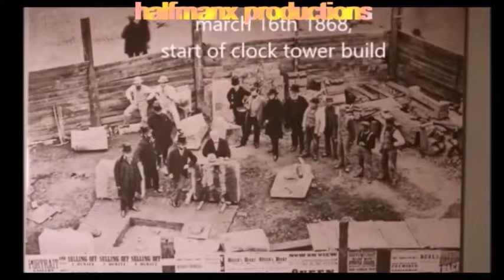leicester old photos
leicester
old photos